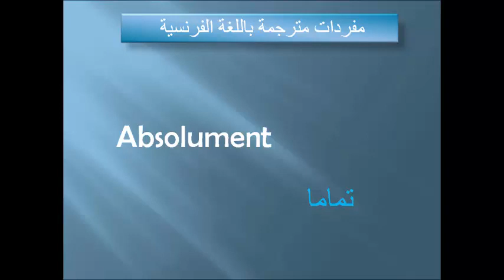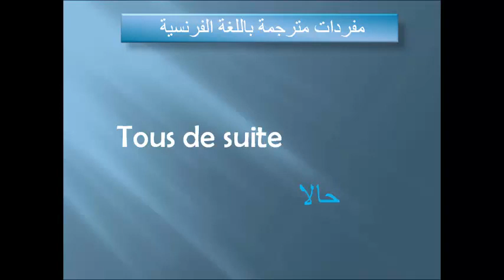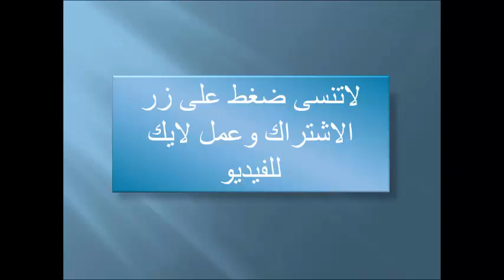مفردات باللغة الفرنسية مترجمة للعربي مع كيفية النطق